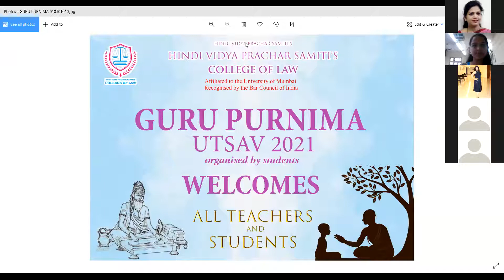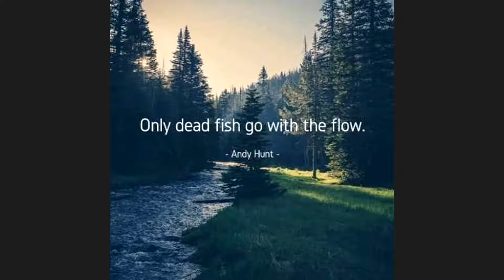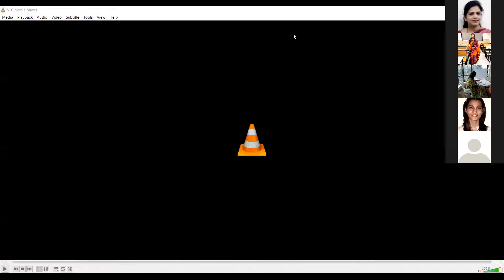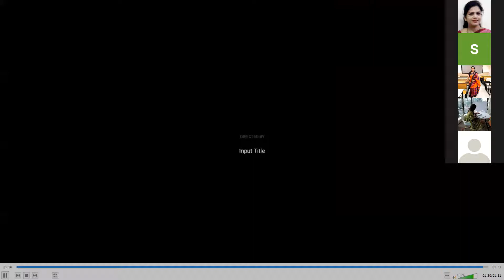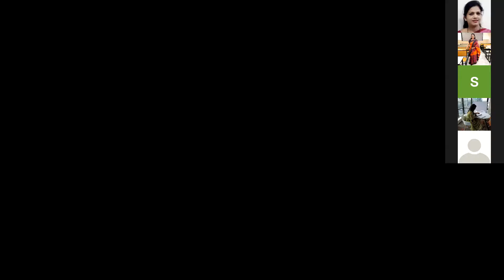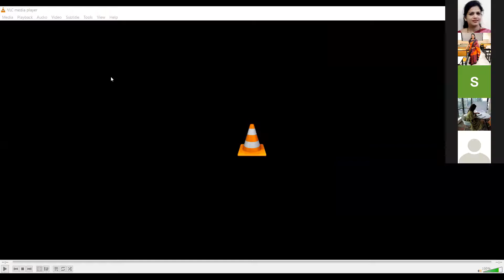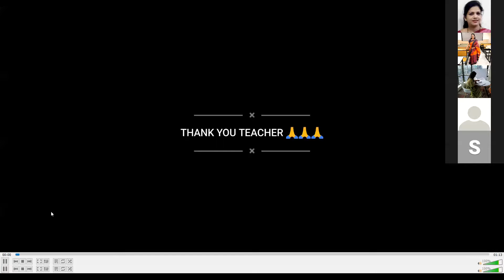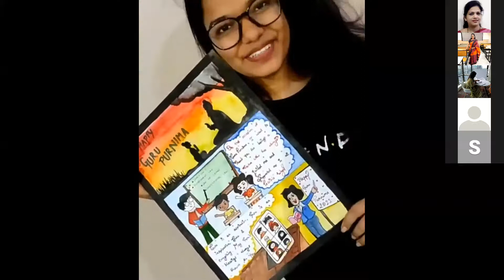Guru Purnima 2021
Celebrated digitally by the Student Council of HVPS College of Law on 24th July 2021